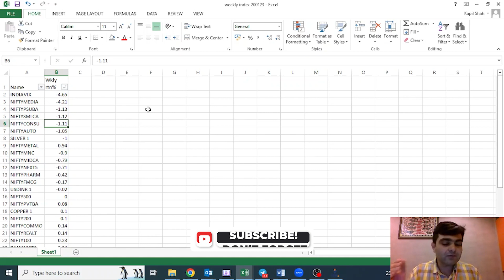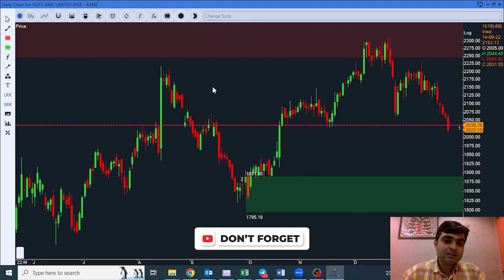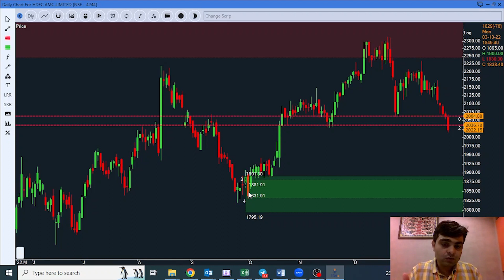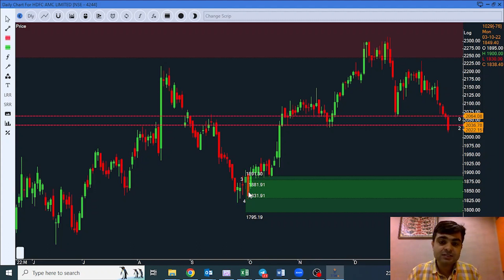Stock Markets Recap Week Of 20th January 2023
Summary

- Index reacted from upper band of consolidation and formed bearish harami pattern.
- Moving below 18030 will be bearish implication. In very short term, below 18030 Index will have next best support level at 17900 level.
- On higher side, Index has resistance level at 18250 level.
- Underlying tone is sideways to negative.
- From sector perspective CPSE stocks did well but selling pressure continued in media, consumer durable and FMCG stocks.

Please Note: This video is an initiative by FinLearn Academy for education purposes only.